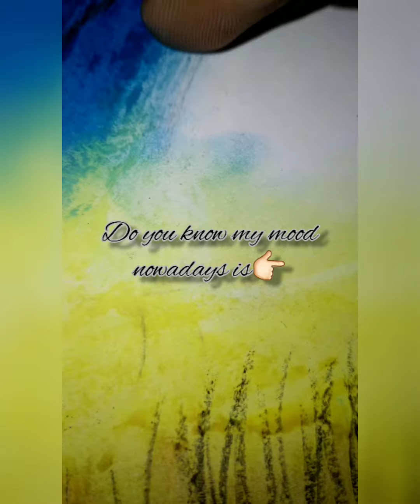Janmashtami special♡ ||Easy Krishna drawing with Oil Pastel ♡♡ *read description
Hi Brachiosaurus hope y'all doing pretty well and enjoying your lives.
I guess you liked my drawing. You can leave a like or a comment to appreciate me. But even if you didn't liked it then there's no problem just let me know by disliking the video or by commenting.

Happy Janmashtami everyone. May Lord Krishna bless you with all the happiness and love present on Earth. Stay safe and be healthy.

Relaxing music plays important role for changing our moods and way of thinking. It even helps us to finish our work fastly and precisely. So do listen to such musics while doing a complex frustrating (trusfrating 🤣) work. It can help a lot.

I personally prefer listening to Chinese Traditional Instrumental Musics. They are way better than others *in my opinion* in helping change our mood. Especially Bamboo Flute and Guzheng are my favorite instruments *I don't know how to play them tho*🤣🤣